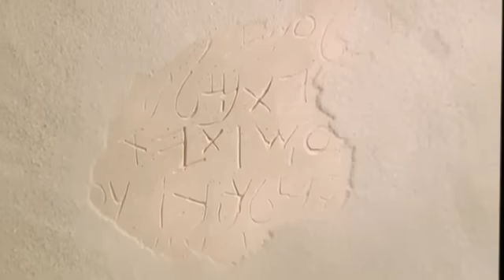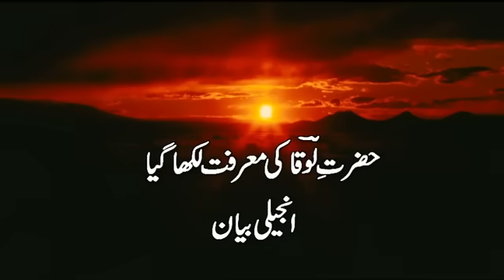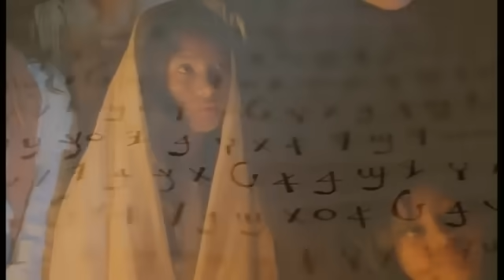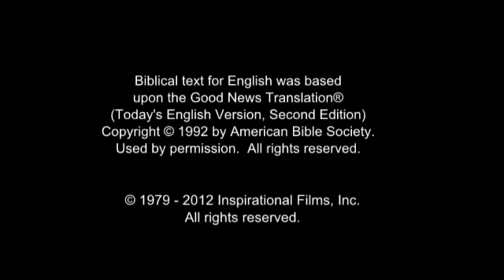✝️یسوع | جیسس فلم🎬| آفیشل مکمل فلم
’’خُدا نے دنیا سے ایسی محبت کی کہ اُس نے اپنا اکلوتا بیٹا بخش دیا، تاکہ جو کوئی اُس پر ایمان لائے ہلاک نہ ہو بلکہ ہمیشہ کی زندگی پائے‘‘ (یوحنا 3:16)۔

یہ آیت ظاہر کرتی ہے کہ خُدا آپ سے محبت کرتا ہے اور اُس نے آپ کو ایک ایسی زندگی کے لیے پیدا کیا جو مکمل اور بامعنی ہو (جان 10:10)!

ایسا کیوں ہے کہ زیادہ تر لوگ اس پرچر زندگی کا تجربہ نہیں کر رہے ہیں؟ کیونکہ ہم سب گناہ کرتے ہیں، اور ہمارے گناہ نے ہمیں خدا سے جدا کر دیا ہے (رومیوں 3:23)۔

ہم خُدا کے ساتھ رفاقت رکھنے کے لیے پیدا کیے گئے تھے، لیکن ہماری ضدی خود غرضی کی وجہ سے، ہم نے اپنے راستے پر چلنے کا انتخاب کیا، اور خُدا کے ساتھ ہماری رفاقت ٹوٹ گئی۔ یہ خود پسندی، جو فعال بغاوت یا غیر فعال بے حسی کے رویے کی خصوصیت ہے، وہی ہے جسے بائبل گناہ کہتی ہے۔

’’گناہ کی اجرت موت ہے‘‘ (رومیوں 6:23)۔ موت خدا سے روحانی علیحدگی ہے۔

خدا پاک ہے اور لوگ گنہگار ہیں، اور ایک بہت بڑی خلیج ہمیں الگ کرتی ہے۔ ہم اپنی کوششوں، جیسے اچھی زندگی، فلسفہ، یا مذہب کے ذریعے خدا اور پرچر زندگی تک پہنچنے کی مسلسل کوشش کر رہے ہیں - لیکن ہم ناکام رہتے ہیں۔

یسوع مسیح ہمارے گناہ کے لیے خُدا کا واحد بندوبست ہے۔ اُس کے ذریعے ہم اپنی زندگیوں کے لیے خُدا کی محبت اور منصوبہ کو جان اور تجربہ کر سکتے ہیں! یسوع ہماری جگہ پر مر گیا (رومیوں 5:8)، مُردوں میں سے جی اُٹھا (1 کرنتھیوں 15:3-6)، اور خدا کا واحد راستہ ہے (یوحنا 14:6)۔ خُدا نے اپنے بیٹے، یسوع مسیح کو ہمارے گناہوں کا کفارہ ادا کرنے کے لیے ہماری جگہ صلیب پر مرنے کے لیے بھیج کر اُس خلیج کو پاٹ دیا ہے جو ہمیں اُس سے جدا کرتی ہے۔

ہمیں انفرادی طور پر یسوع مسیح کو نجات اور خُداوند کے طور پر ایمان کے ذریعے قبول کرنا چاہیے۔ تب ہم خدا کی محبت کو جان سکتے ہیں اور تجربہ کر سکتے ہیں اور اپنی زندگیوں کے لیے منصوبہ بندی کر سکتے ہیں (افسیوں 2:8-9)۔ جب ہم مسیح کو قبول کرتے ہیں، ہم ایک نئے جنم کا تجربہ کرتے ہیں۔

یسوع کہتا ہے، ''دیکھو، میں دروازے پر کھڑا ہوں اور کھٹکھٹاتا ہوں۔ اگر کوئی میری آواز سنے اور دروازہ کھولے تو میں اس کے اندر آؤں گا‘‘ (مکاشفہ 3:20)۔

مسیح کو حاصل کرنے میں خود سے خُدا کی طرف رجوع کرنا (توبہ) اور مسیح پر بھروسہ کرنا شامل ہے کہ وہ ہمارے گناہوں کو معاف کرنے کے لیے ہماری زندگیوں میں آئے اور ہمیں وہ بنائے جو وہ ہمیں بنانا چاہتا ہے۔ صرف اس بات سے اتفاق کرنا کہ یسوع مسیح خدا کا بیٹا ہے اور وہ آپ کے گناہوں کے لیے صلیب پر مر گیا ہے۔ اور نہ ہی جذباتی تجربہ کرنا کافی ہے۔ آپ یسوع مسیح کو ایمان کے ذریعے حاصل کرتے ہیں، مرضی کے عمل کے طور پر۔

آپ مسیح کو ابھی ایمان کے ساتھ دعا کے ذریعے حاصل کر سکتے ہیں۔

دعا خدا سے باتیں کرتی ہے۔ خدا آپ کے دل کو جانتا ہے اور آپ کی باتوں کی اتنی فکر نہیں کرتا جتنا وہ آپ کے دل کے رویے سے ہے۔ یہاں ایک تجویز کردہ دعا ہے:

"خداوند یسوع، مجھے آپ کی ضرورت ہے۔ میرے گناہوں کے لیے صلیب پر مرنے کے لیے تیرا شکریہ۔ میں اپنی زندگی کا دروازہ کھولتا ہوں اور آپ کو اپنے نجات دہندہ اور رب کے طور پر قبول کرتا ہوں۔ میرے گناہوں کو معاف کرنے اور مجھے ابدی زندگی دینے کے لیے تیرا شکر ہے۔ میری زندگی کے تخت پر قبضہ کر لے۔ مجھے ایسا انسان بنا دیں جیسا آپ چاہتے ہیں کہ میں بنوں۔"

اگر یہ دعا آپ کے دل کی خواہش کا اظہار کرتی ہے، تو آپ ابھی یہ دعا کر سکتے ہیں اور مسیح آپ کی زندگی میں آئے گا، جیسا کہ اس نے وعدہ کیا تھا۔

00:00:00 | تعارف
00:08:02 | حضرت عیسیٰ علیہ السلام کی پیدائش (2)
00:14:14 | یوحنا کے ذریعے یسوع کا بپتسمہ (4)
00:17:58 | شیطان یسوع کو آزماتا ہے (5)
00:25:12 | مچھلی کی معجزاتی پکڑ (8)
00:27:33 | جیرس کی بیٹی دوبارہ زندہ ہوئی (9)
00:29:44 | چنے ہوئے شاگرد (10)
00:33:05 | خوبصورتی (11)
00:33:39 | پہاڑ پر خطبہ (12)
00:37:40 | گناہگار عورت کو معاف کیا گیا (14)
00:40:30 | خواتین شاگرد (15)
00:41:04 | یوحنا بپٹسٹ جیل میں (16)
00:43:02 | بونے والے اور بیج کی تمثیل (17)
00:45:17 | چراغ کی تمثیل (18)
00:46:02 | یسوع نے طوفان کو پرسکون کیا (19)
00:47:54 | شیطانی علاج (20)
00:50:57 | یسوع 5,000 کو کھانا کھلاتا ہے (21)
00:55:44 | تبدیلی (23)
00:57:41 | یسوع لڑکے کو بد روح سے شفا دیتا ہے (24)
00:59:43 | رب کی دعا (25)
01:00:20 | نماز اور ایمان کے بارے میں تعلیم (26)
01:04:08 | سبت کے دن شفا (30)
01:08:28 | اچھے سامری کی تمثیل (31)
01:12:12 | یسوع اور زکی (33)
01:15:05 | یسوع کا فاتحانہ داخلہ (35)
01:17:08 | یسوع نے پیسے بدلنے والوں کو باہر نکال دیا (37)
01:19:24 | بیوہ کی پیشکش (38)
01:21:02 | انگور کے باغ اور کرایہ داروں کی تمثیل (40)
01:22:37 | قیصر کو ٹیکس ادا کرنا (41)
01:23:26 | آخری رات کا کھانا (42)
01:28:36 | یسوع کو دھوکہ دیا گیا اور گرفتار کیا گیا (44)
01:32:57 | پطرس نے یسوع سے انکار کیا (45)
01:36:05 | یسوع کا مذاق اڑایا جاتا ہے اور سوال کیا جاتا ہے (46)
01:43:43 | یسوع اپنی صلیب اٹھائے ہوئے ہے (50)
01:52:09 | مصلوب مجرم (54)
01:53:03 | یسوع کی موت (55)
01:57:58 | قبر خالی ہے (58)
01:59:15 | جی اُٹھے یسوع کا ظاہر ہونا (59)
02:01:27 | عظیم کمیشن اور عروج (60)
02:02:17 | یسوع کو ذاتی طور پر جاننے کی دعوت (61)